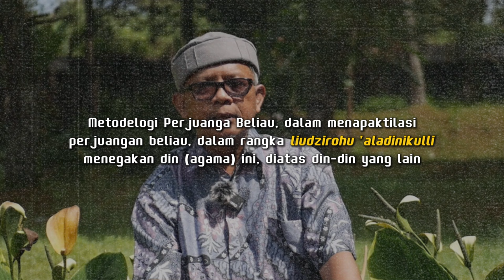Meneladani Akhlaq Rasulullah SAW | Ust. Zaenal Arifin